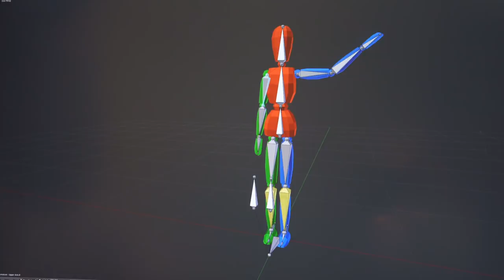Wearable Computing Tracks Body Movements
Carnegie Mellon University researchers have found ways to track body movements and detect shape changes using arrays of RFID tags. RFID-embedded clothing thus could be used to control avatars in video games – much like in the movie Ready Player One. Or embedded clothing could to tell you when you should sit up straight – much like your mother.